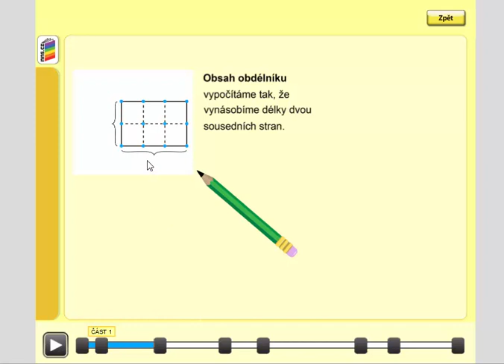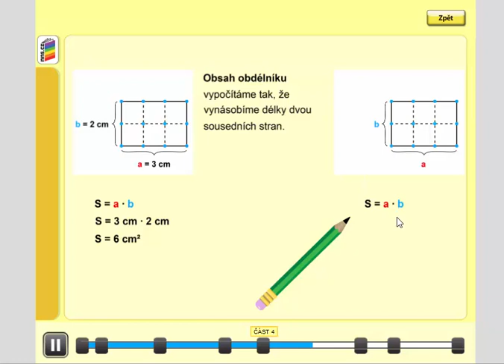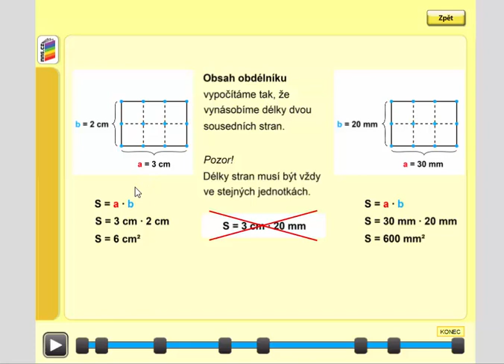Obsah obdélníku (výpočet), Geometrie pro 4.ročník, str. 31, úvod A